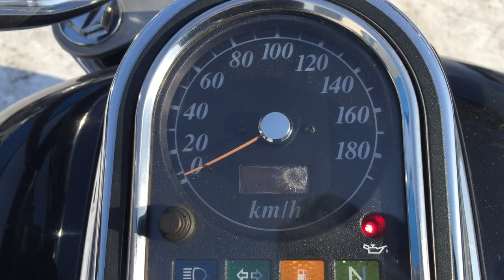B7815 SUZUKI INTRUDER 1500